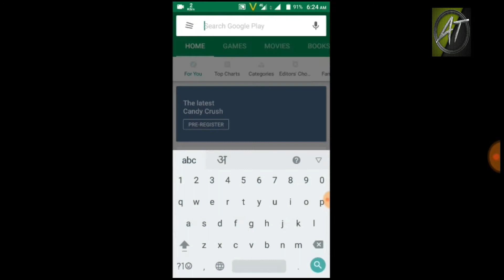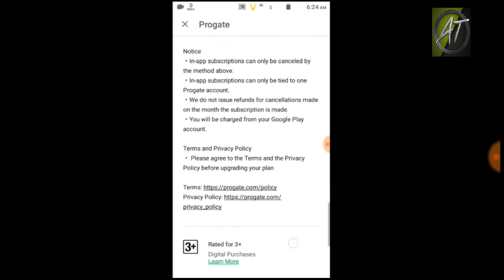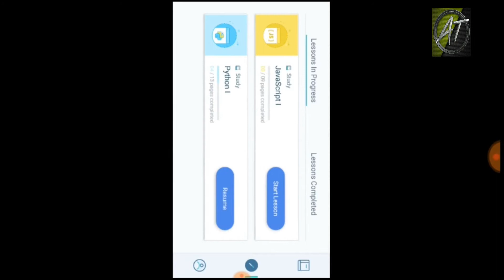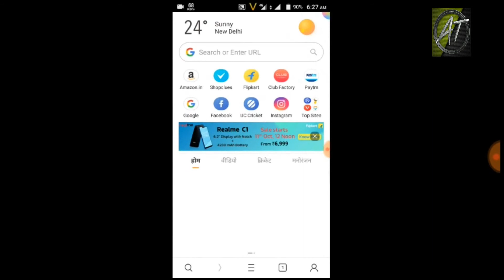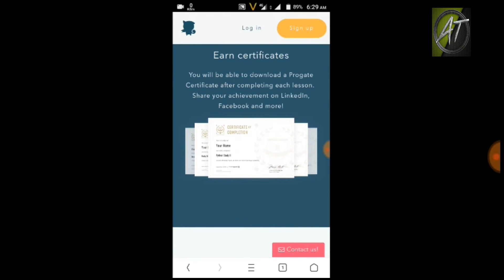Progate free learning Programming language apk [AL Tron]●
Progate free learning Programming language apk
this apk and website best for free learning  Programming language like HTML , java script , Python etc.

apk Download from Playstore